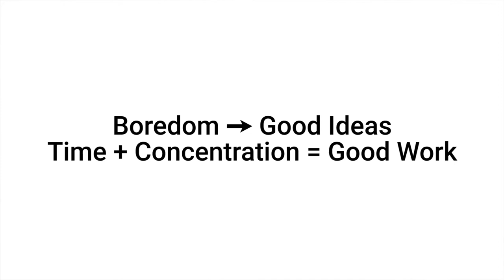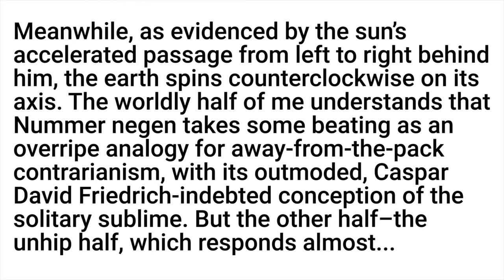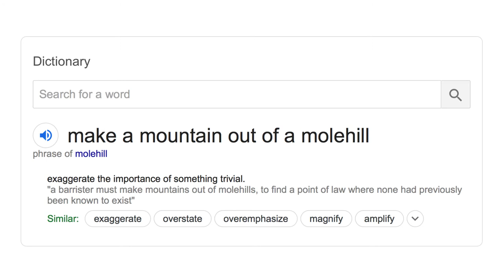Does Great Art Have To Be Original?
Dedicated to the learning and raising awareness of performance art and its artists. In this video I take a look at artist, composer and triathlete Guido van der Werve and his films such as "everything is going to be alright", "the day I didn’t turn with the world" and "killing time attempt 1 from the deepest ocean to the highest mountain".